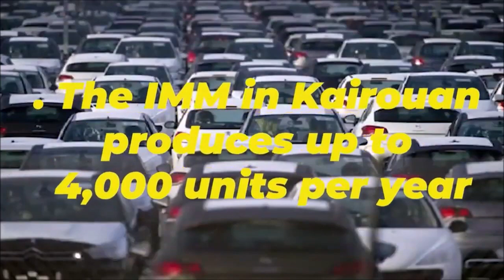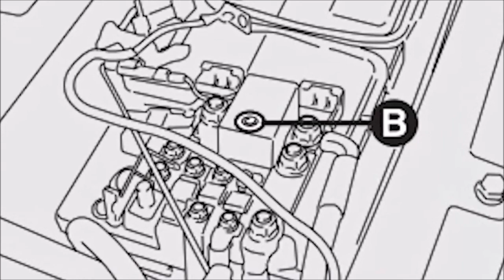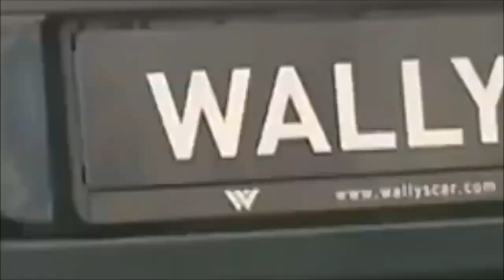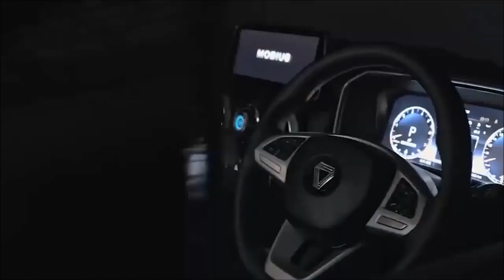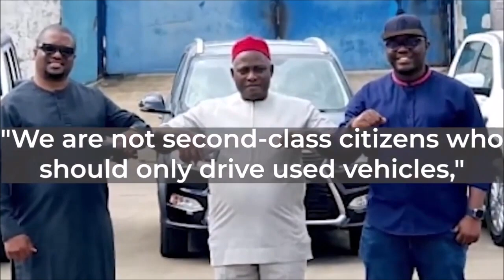10 OF THE BEST CAR MANUFACTURING COMPANIES IN AFRICA 2023 | RISE OF THE AFRICAN AUTOMOBILE INDUSTRY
10 of the best car manufacturing companies in Africa 2023.
Africa's manufacturing industry is gradually gaining recognition, and, in this video, we bring you ten (10) of the best car manufacturing companies in Africa who are already producing quality cars for the continent and the world as well.
This is BLACK & I, the community which brings to you entrepreneurial, business, and personal development content to inform, motivate and inspire you!

Inspired by THINKRICH AFRICA
10 Best Car Manufacturing Companies In Africa You Should Know